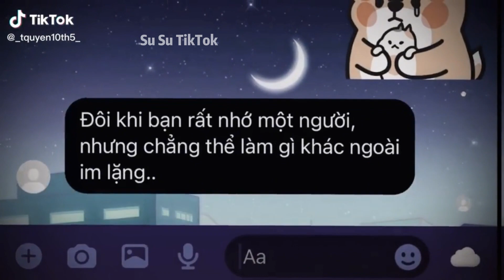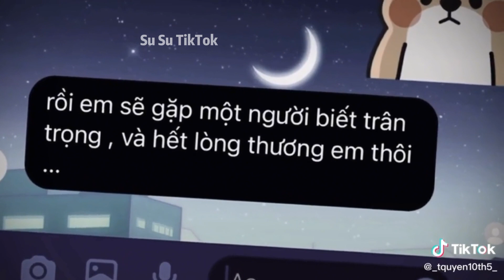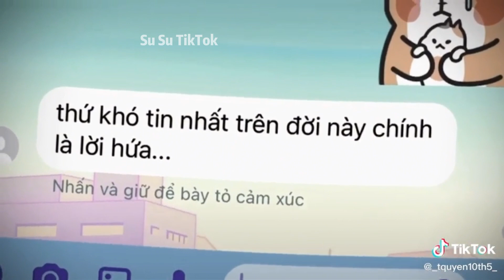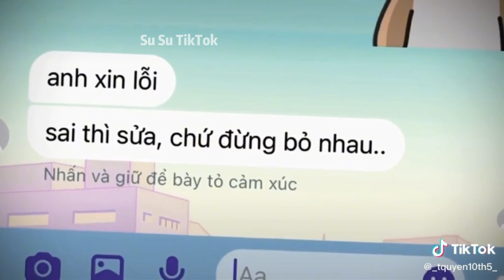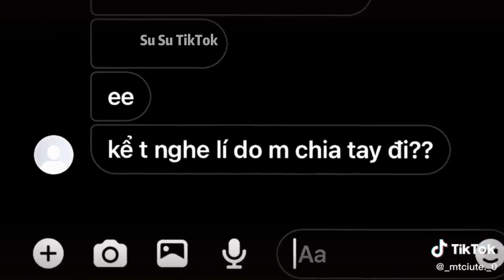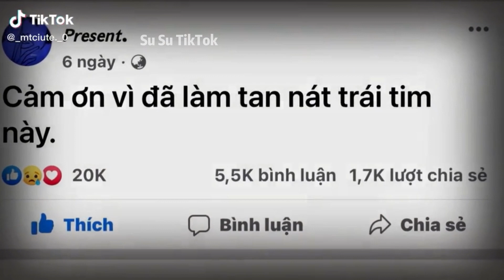[TikTok Tin Nhắn] Những Dòng Tin Nhắn Tâm Trạng Buồn Vui Trên TikTok #39